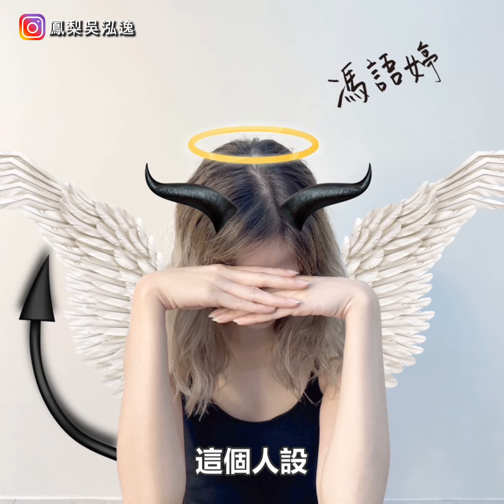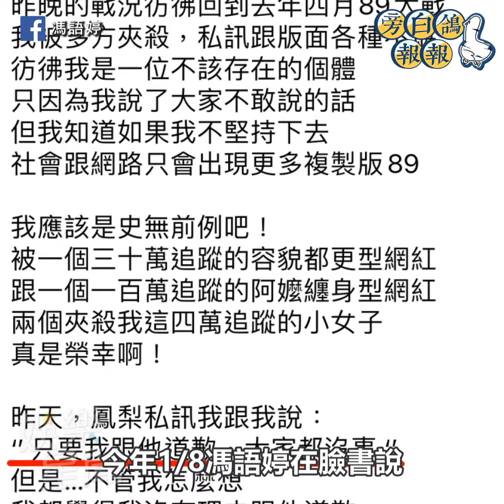懶人包！鳳梨控仇家馮語婷「是男的」直播脫口秀20萬人看他耍流氓假哭│94看新聞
友邦連結區
◎ 訂閱【三立新聞網】最新影片搶先看